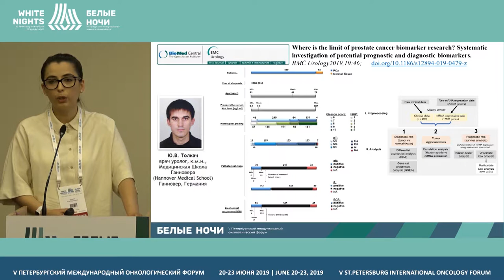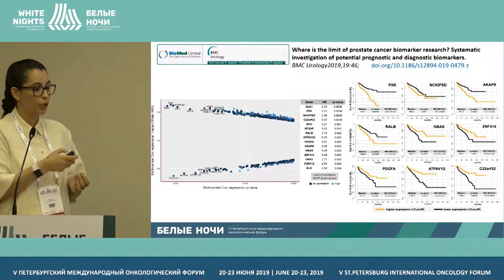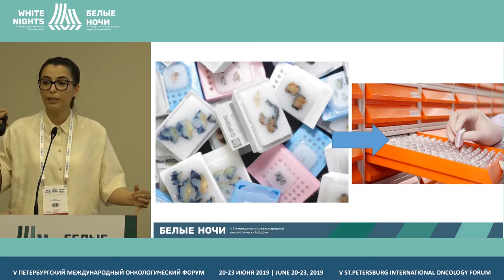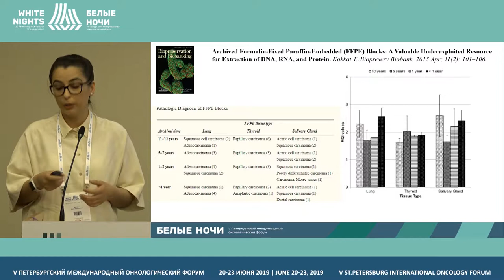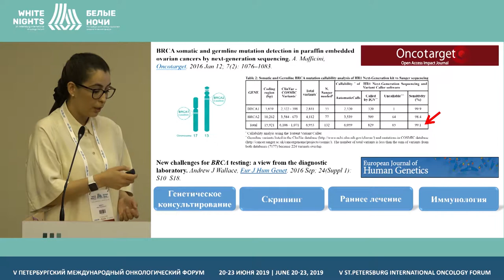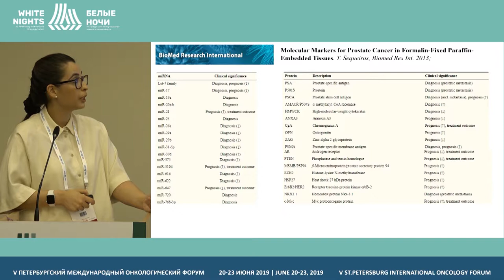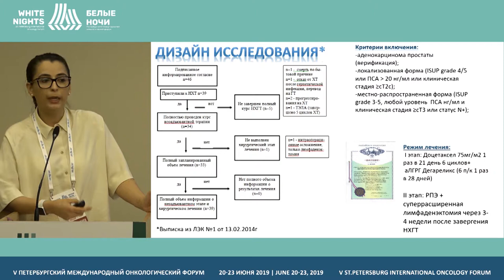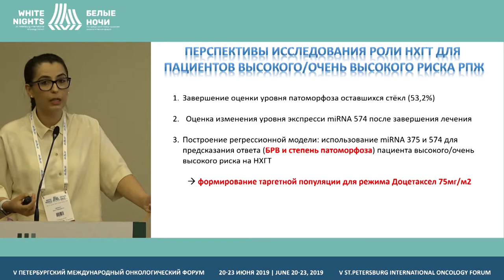Перспективы использования тканевых матриц для молекулярно- генетического анализа (Беркут М.В.)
Перспективы использования тканевых матриц для молекулярно- генетического анализа на примере рака простаты

Беркут Мария Владимировна, ФГБУ «НМИЦ онкологии им. Н.Н. Петрова» Минздрава России, Санкт-Петербург